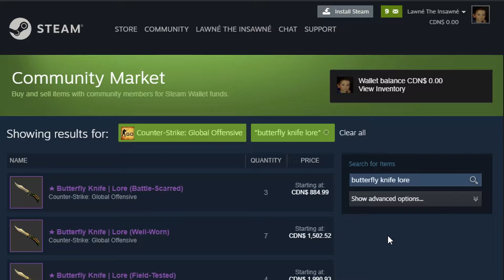UNBOXING STATTRAK BUTTERFLY LORE | LUCKIEST I WILL EVER GET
Song in Video:
ExoNova ElectroSwingity: